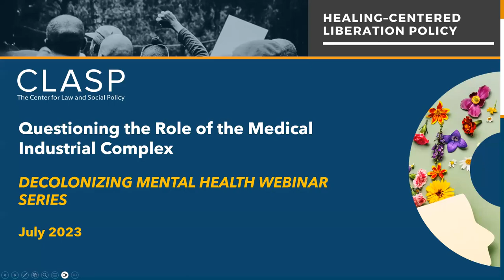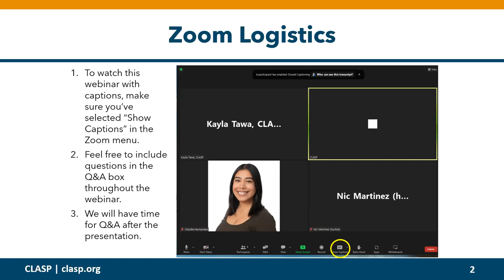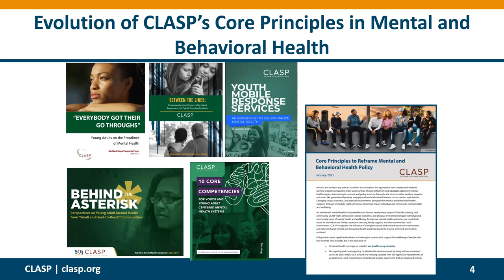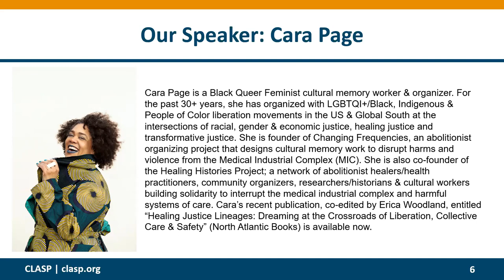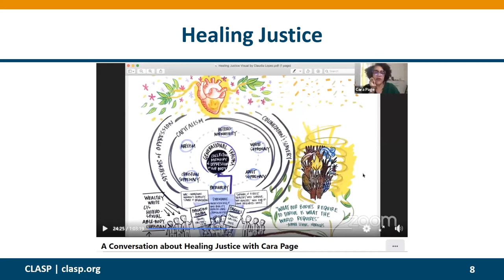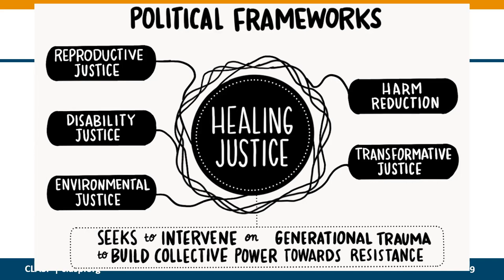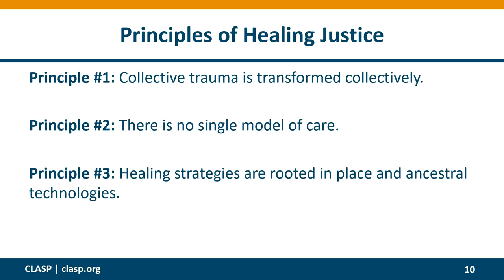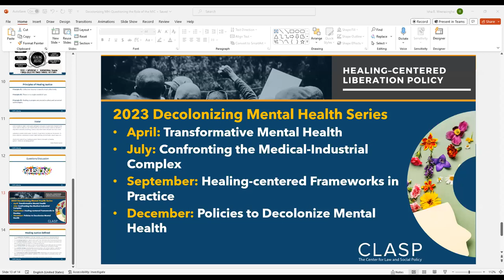Questioning the Role of the Medical Industrial Complex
On July 26, 2023, CLASP hosted a webinar titled “Questioning the Role of the Medical Industrial Complex.” This is part of a quarterly learning series focused on decolonizing mental health care.